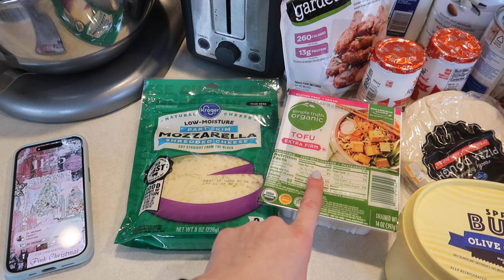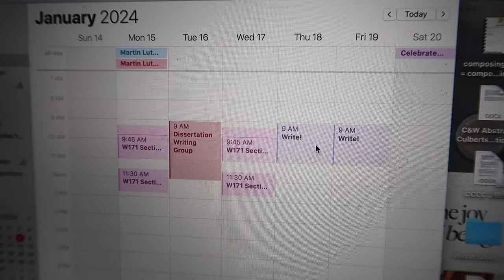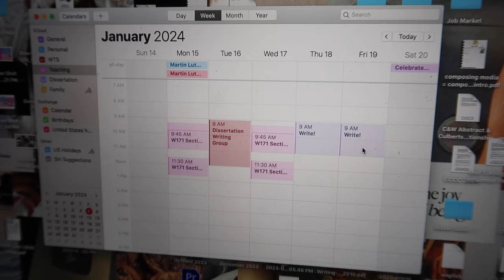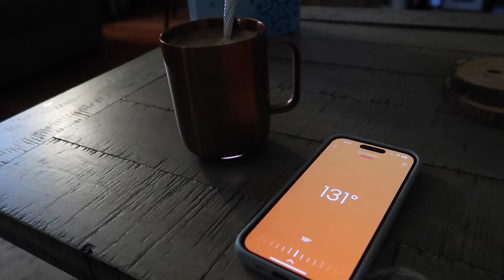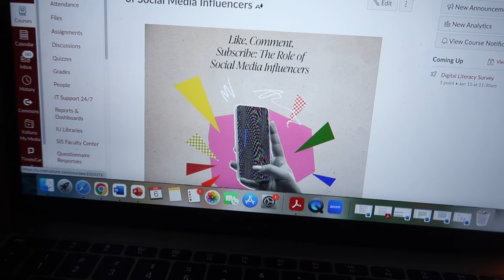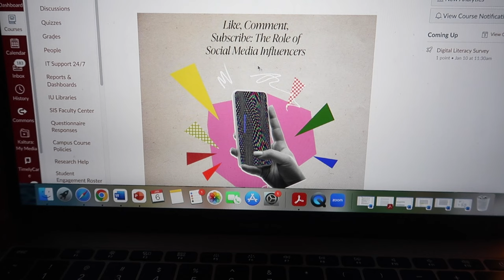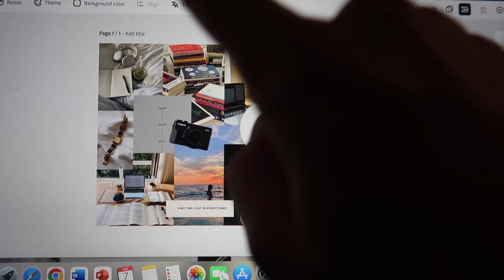PHD VLOG: prep for a new semester with me! planning, resetting, & establishing a new routine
It's my 12th semester of graduate school, so let's get ready for it! I prep my space, prep for teaching, and mentally prepare myself and my body. I talk about how I am planning my days this semester (going back to basics with the iCloud calendar!) and what kind of routine I want to set for myself. I also show my vision board for the year!

FAQ:
- 6th year PhD candidate (ABD) @ IU Bloomington